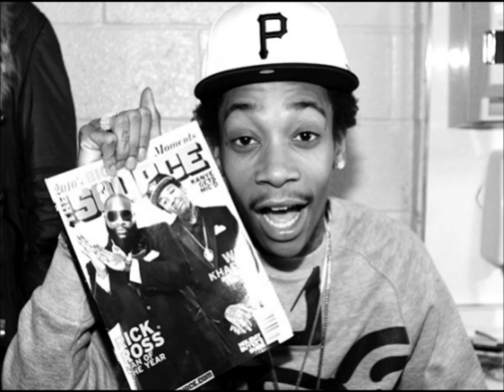Chevy Woods Feat. Wiz Khalifa - Animal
I tried to look for this on youtube and i wasnt there so I decided to post it [;